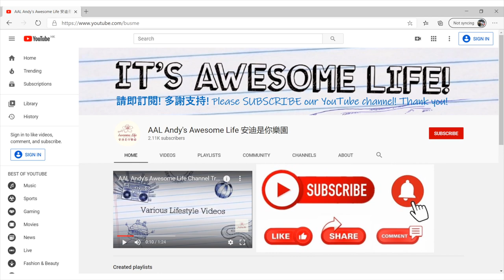AAL安迪遊戲 - Cities Skylines (2) 休閒島的軌道系統介紹 Leisure Island Rail System Introduction 大都會天際 城市天際線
休閒島是安迪創造的4個小島+1個主島的城市

《都市：天際線》（英語：Cities: Skylines，中國大陸譯作「城市：天際線」，台灣譯作「大都會：天際」，中國大陸官方譯為「都市：天際線」）是一款由Colossal Order開發，Paradox Interactive發行的城市建造遊戲。本作2015年3月10日發行於Microsoft Windows、Linux和macOS平台，Xbox One版本於2017年4月21日發行，8月15日發售PlayStation 4版本，2018年9月14日發售任天堂Switch版本。在遊戲發佈後，Colossal Order陸續推出了31個可下載內容。Steam用戶則可以透過「工作坊」，製作額外模組分享到工作坊，或者從工作坊下載額外模組來擴展遊戲，像是更多的地圖、更多的資金甚至是提升遊戲難度等。

本作是款開放式的單人城市模擬遊戲，玩家透過城市規劃來控制城市土地，藉由分區、道路建設、稅收、公共服務和地區公共交通部署，來維持控制城市的收支、人口、交通、污染與噪音，居民的健康、就業、滿意度等城市發展因素。玩家還可以在沙盒模式下規劃、建造城市，不受資金和城市狀況的限制。

《都市：天際線》優良的設計、廣闊的地圖與玩家創作的額外模組讓本作不管是媒體評價還是商業上都有相當亮眼的成績，更被認為是當今最好的城市建造遊戲。遊戲獲得第19屆D.I.C.E.獎「年度策略模擬遊戲」提名，並讓開發商獲得「芬蘭年度遊戲開發者」的殊榮。遊戲單日售出25萬份，打破了Paradox Interactive所有發行遊戲的紀錄，截至2019年3月，《都市：天際線》共售出600萬份。